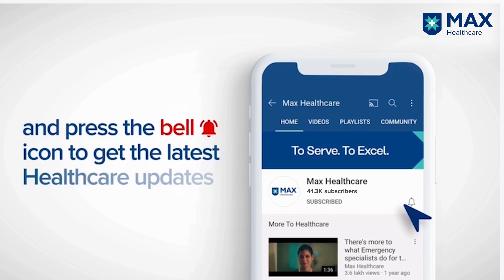Robotic Surgery For Hernia Treatment | Patient Success Story | Max Hospital, Saket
Mr. Aggarwal had swollen hernia for at least two decades before visiting Dr. Pradeep Chowbey Chairman - Max Institute of Laparoscopic, Endoscopic, Bariatric Surgery & Allied Surgical Specialities, Max Super Speciality Hospital, Saket, who deduced bilateral complex inguinal hernias. The patient was recommended 3D Robotic Surgery for its minimally invasive and high precision features. Post-surgery, the patient bounced back to health soon and could resume his normal life. At Max Super Speciality Hospital, Saket, the advent of the latest medical technology has advanced treatment by leaps and bounds.